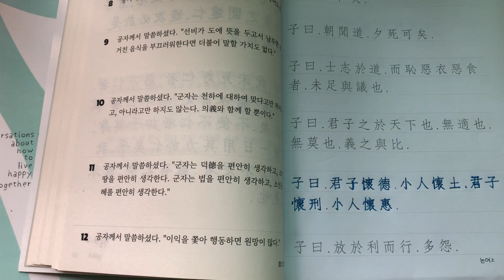한번쯤 따라 써 보는 논어 - 이인 12